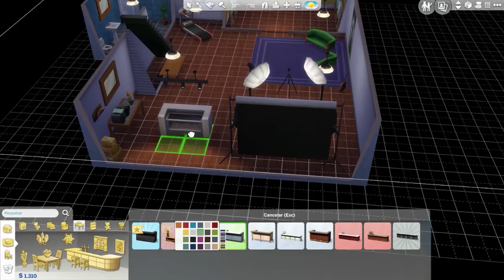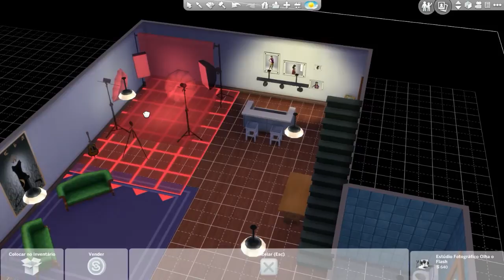THE SIMS 4 - Desafio: Do Lixo ao Luxo #15